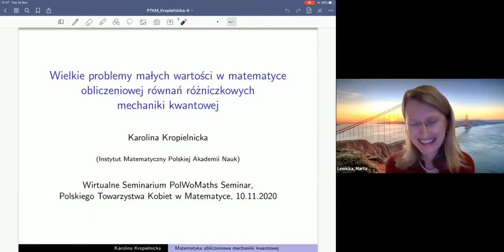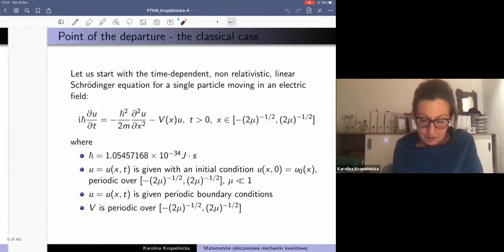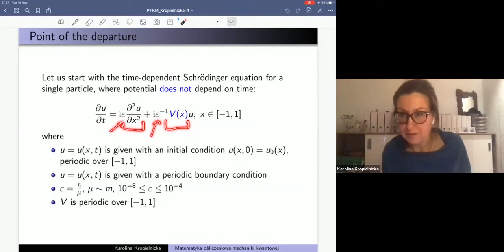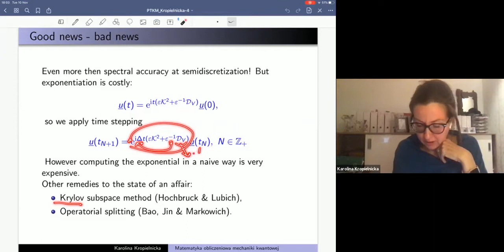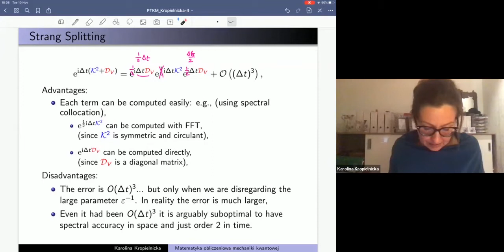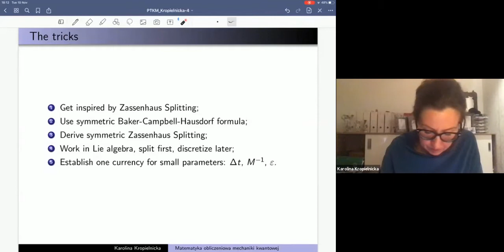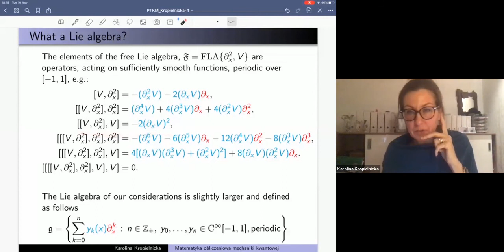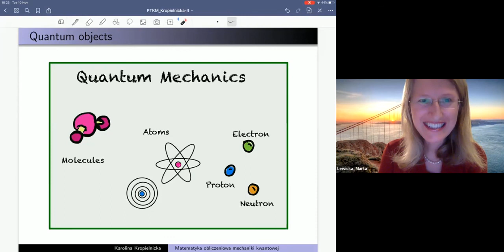Karolina Kropielnicka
Lecture by Karolina Kropielnicka (Polska Akademia Nauk, Gdańsk), titled: " Wielkie problemy małych wartości w matematyce obliczeniowej równań różniczkowych mechaniki kwantowej", delivered at the Online Seminar of PTKM on November 10, 2020.